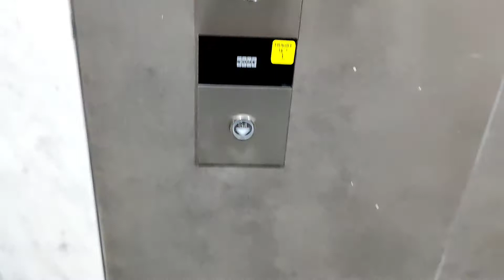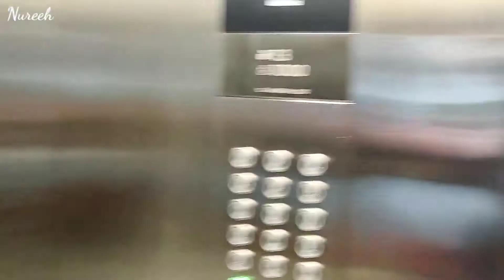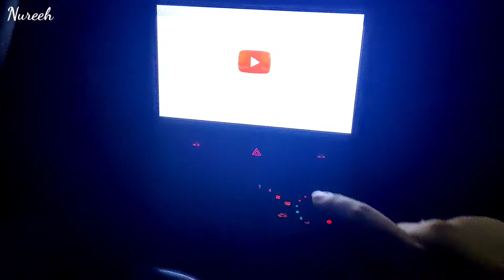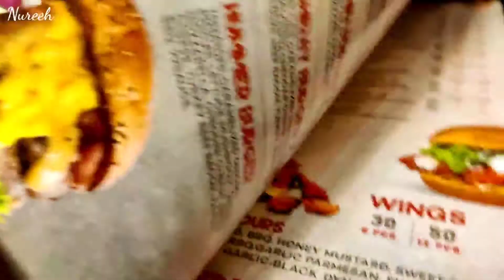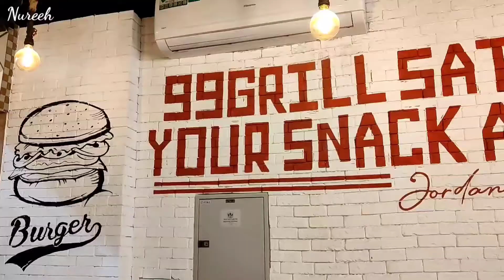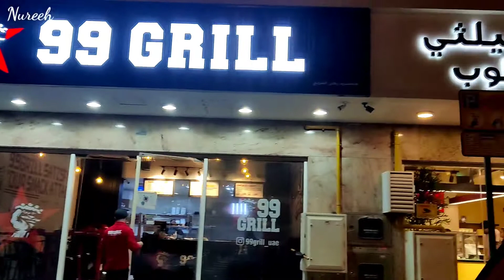Aj is ne sakoon se Khana Khane dia | 99 Grill | Sharjah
Hello Everyone, I am Nureeh thanks a million for love support & reaching out to my channel videos. I'll be showing you vlogs about Life (Home & Away), Traveling, Shopping, Food, Interest etc. Enjoy the vid! - Nureeh